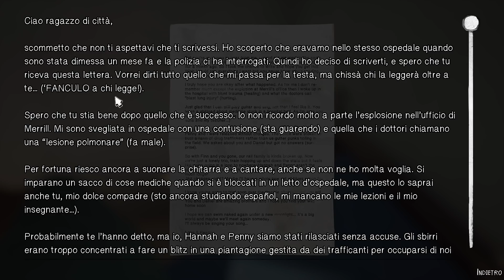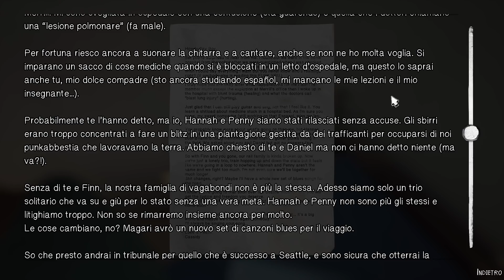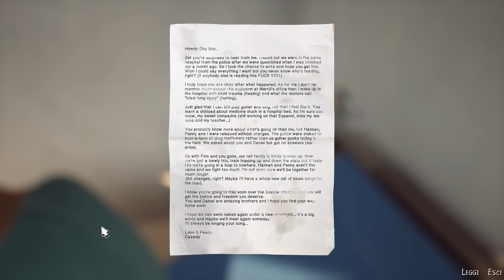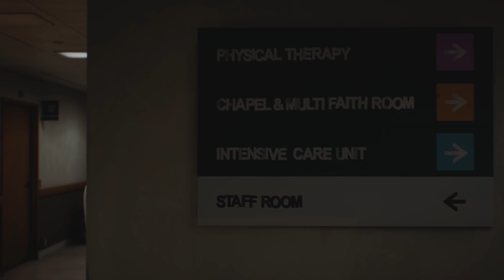FUGGIAMO DALL'OSPEDALE O FINIREMO IN PRIGIONE (1° parte) | Life is Strange 2 ep. 4 [ITA]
Cosa sarà successo ai fratelli Diaz dopo l'incidente dello scorso episodio? Preparatevi a fuggire dall'ospedale prima che ci sbattano in gattabuia. Buona visione.